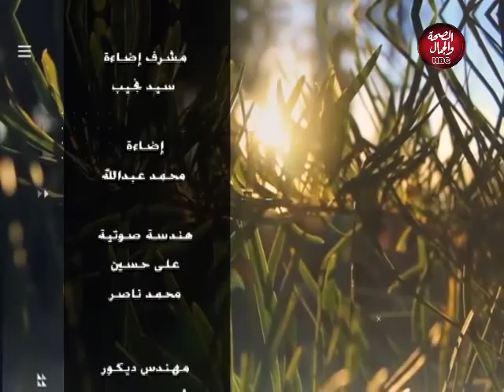احلامنا الجميلة | الرموز فى الاحلام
قناة_الصحة_والجمال# برامجنا